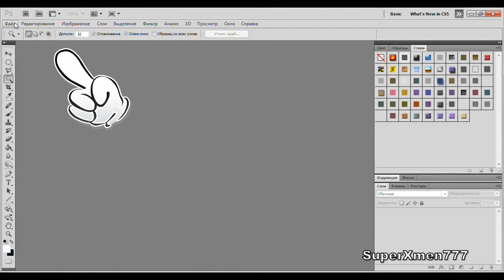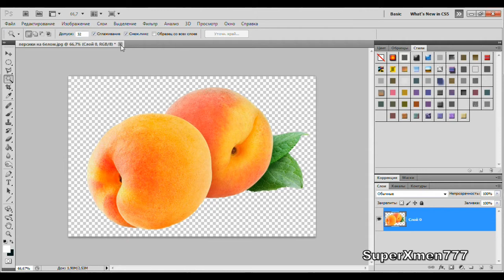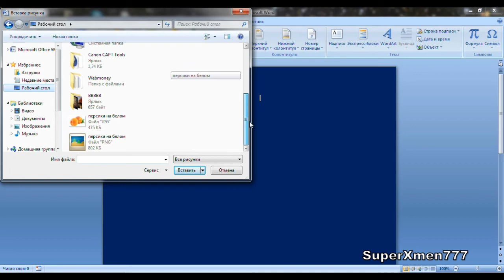Прозрачный фон. Сделать прозрачный фон.Transparent background.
Очень лёгкий и быстрый способ (по шагам) как сделать прозрачный фон для изображения в фотошопе.